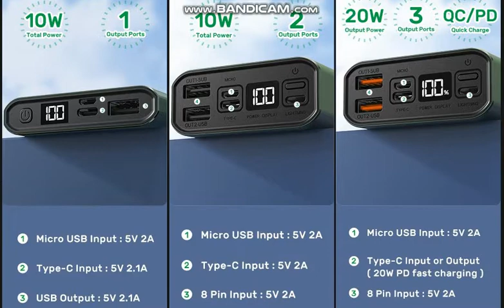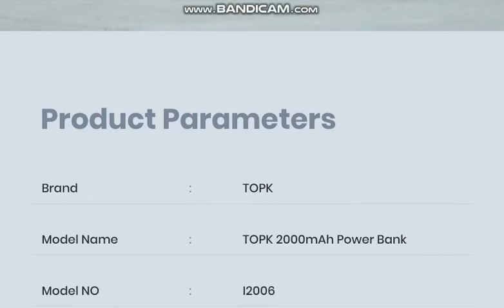Power Bank 10000mah & 20000mAh Portable Charging LED External Battery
Brand Name: NEWCEBattery Capacity: ≥8000mahCertification: CECertification: FCCCertification: RoHSOrigin: CN(Origin)Color: Navy / Silver / Greenproduct name: Portable Power BankModel: I1006/I2006/I2006PCompatible brands: Power Bank for iPhone Xiaomi Samsung HuaweiMaximum output: PD 20WType 1: 2.1A 10000mAh Power Bank supports normal chargingType 2: 2.1A 20000mah supports normal chargingType 3: PD QC 20000mAh Power Bank supports PD 20W Quick ChargingType 4: PowerBank/External Battery Pack/Portable ChargerFeature 1: Aluminum alloy shell materialFeature 2: Fast ChargingFeature 3: power bank 20000mah/batterie externe/portable chargerFeature 4: bateria externa/bateria power bank/batterie portable